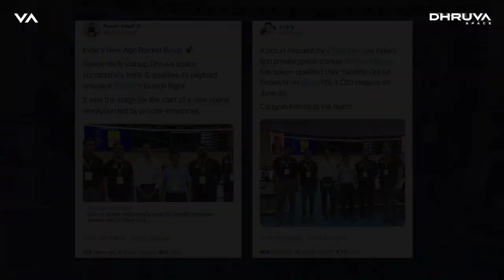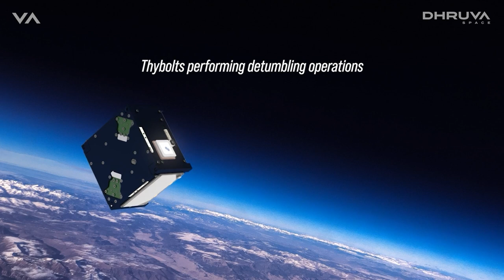Dhruva Space | Three Missions in One Year | ISRO's PSLV-C53, PSLV-C54, PSLV-C55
Since receiving authorisation from IN-SPACe in June 2022, Dhruva Space has completed three Space missions, in its endeavours to make Space accessible frequently and cost-effectively on a reliable basis.

30 June 2022: Space-qualified 1U Satellite Orbital Deployer (DSOD-1U) onboard ISRO’s PSLV-C53.
26 November 2022: Launched and successfully deployed two CubeSats – Thybolt-1 and Thybolt-2 – onboard PSLV-C54.
22 April 2023: Space-qualified 3U and 6U Satellite Orbital Deployers (DSOD-3U and DSOD-6U, respectively), and Orbital Link (DSOL) for satellite-based data relay applications onboard PSLV-C55.